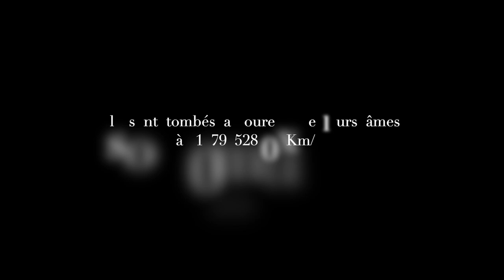IN HIC NUNC - AIMÉ AIMÉE - IN CELLO - IN VIDEOGRAPHIE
IN HIC NUNC - AIMÉ AIMÉE - IN CELLO

IN VIDEOGRAPHIE

Ils sont tombés amoureux de leurs âmes
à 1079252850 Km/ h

Par définition,

«  Aimé est un homme plein de charisme, il a une sacrée éloquence, dès le plus jeune âge et cela ne laisse pas indifférent.

Il est doué d'une grande élégance et de sobriété, deux qualités qui le font souvent remarquer.

Sa grande ouverture d'esprit le caractérise aussi.

Sociable malgré une nature profondément pudique, il s'épanouit et cultive sa personnalité au contact des autres tout en cultivant une certaine indépendance.

Aimé est une personne particulièrement solidaire, qui tient à aider les autres, qui est un pilier pour sa famille est ses amis.

 Il sait, plus que quiconque, se montrer à l'écoute.

C'est un homme compréhensif et compatissant qui sera toujours prêt à prêter main-forte à ceux qui ont besoin son aide.

Travailleur perfectionniste et assidu, Aimé se donne à 100% dans ce qu'il entreprend.

C'est quelqu'un d'inspirant et de motivant. »

" Aimée est une personne qui dégage un charme fou grâce à sa joie de vivre et à ses bonnes manières.

Elle ressent le besoin de plaire à tout le monde pour se rassurer.

Très sociable, elle aime se lier d'amitié rapidement, quitte à être déçue plus tard.

Perfectionniste, Aimée exige que tout soit disposé selon ses goûts.

Au travail, son acharnement à vouloir tout terminer aussi vite que possible et son sens du détail en font un excellent élément.

Elle est aussi très intéressée par les métiers en rapport avec l'écologie et la nature. "

AUDIO : Cello music

PHOTO : SOURCE INCONNUE VIA WEB

 Samadhi Marinho